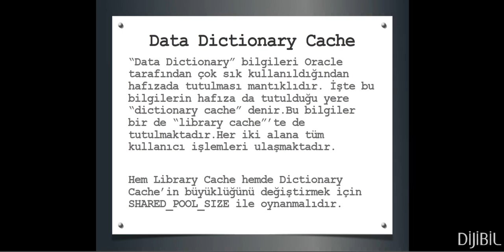Oracle Veritabanı : Oracle DBA - Dictionary Cache nedir?